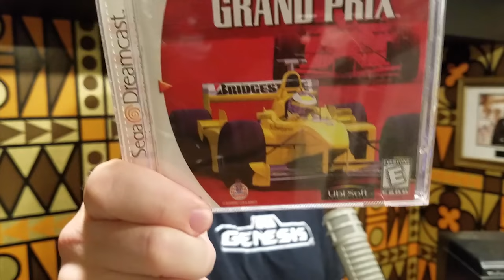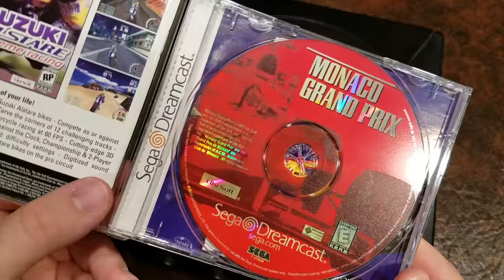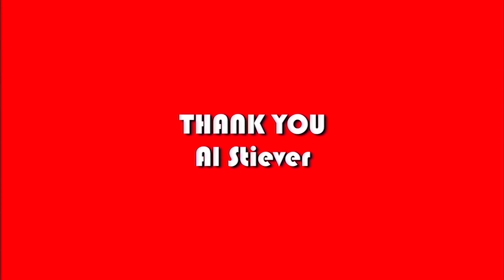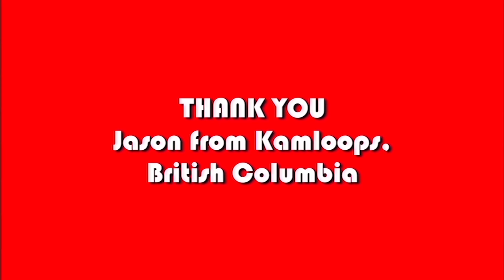Classic Game Room - MONACO GRAND PRIX review for Sega Dreamcast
Classic Game Room reviews MONACO GRAND PRIX for Sega Dreamcast from Ubisoft released in 1999, a Formula 1 racing game with a modern F1 and Retro racing mode!